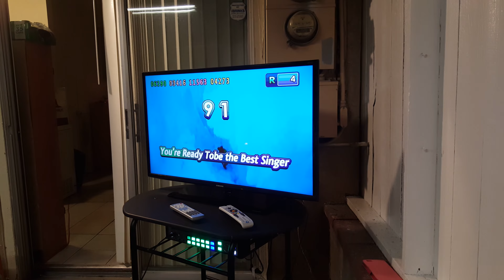Karaoke niece "Briana" on the mike